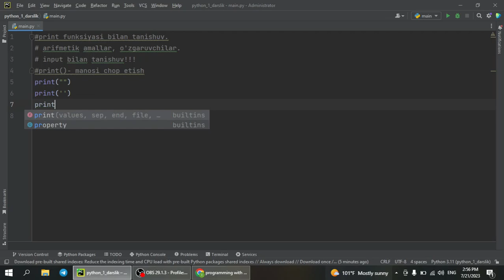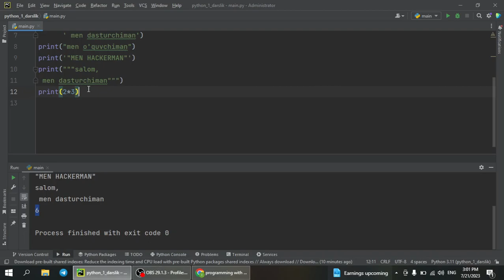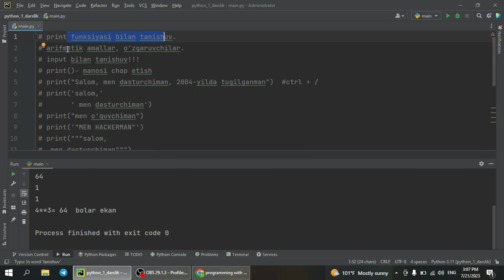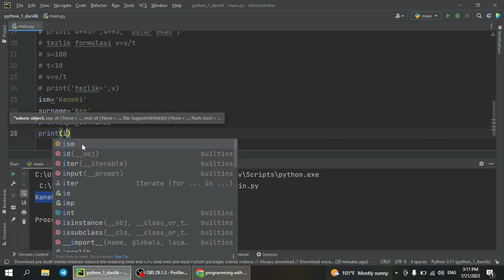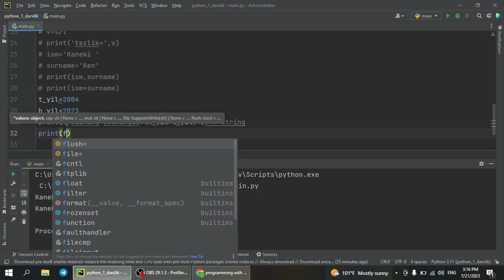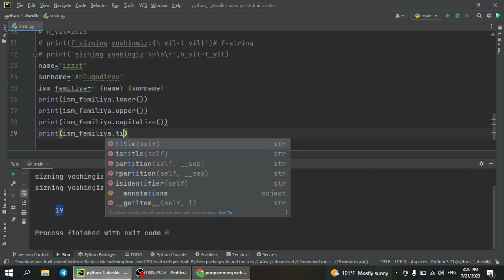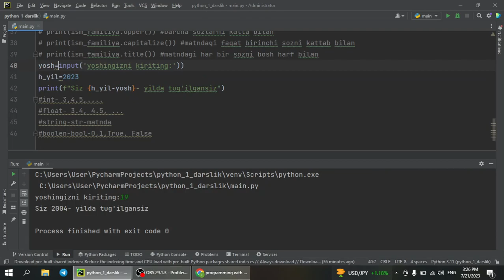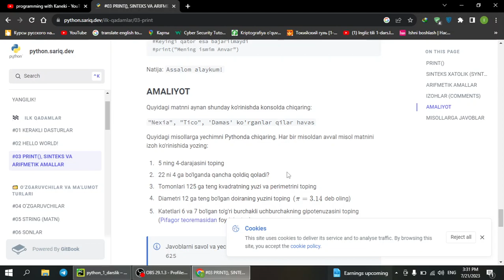##1 dars Pythonda print funksiyasi, arifmetik amallar, o'zgaruchilar va input bilan ishlash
Bu birinchi video dars bo'lganligi uchun ancha katta boldi keyingi darslar bundan kichik boladi. Savollaringiz bo'lsa Telegram kanalda yoki youtube komentariyada ifodalashingiz mumkin!